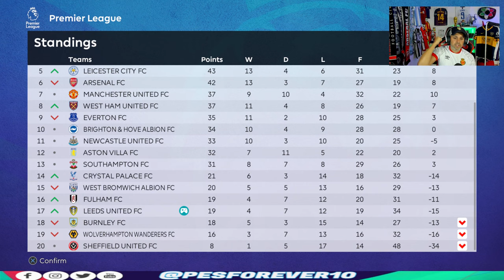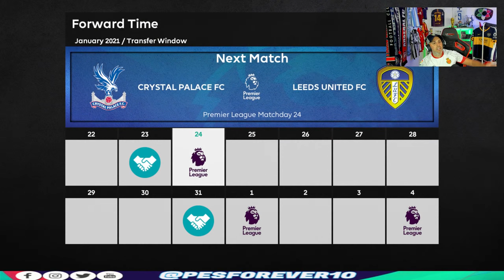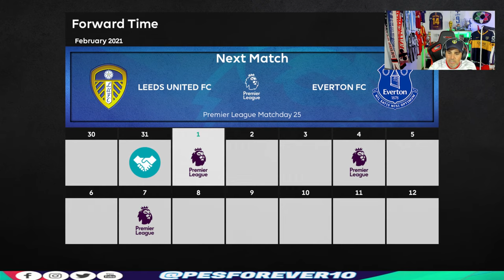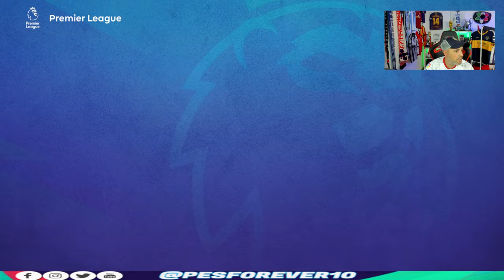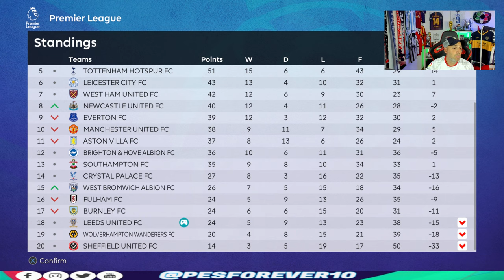TOCA REMAR 🔥 LIGA MASTER PES 2021 PC NEXT GEN 4K